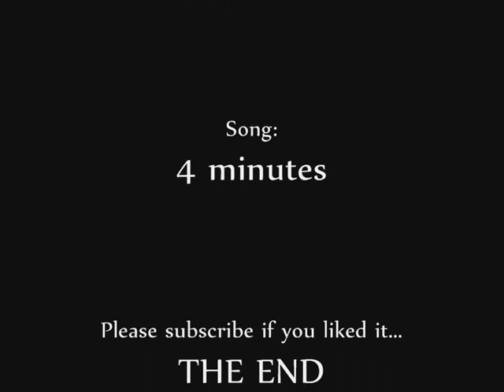Me driving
I'm driving for a change...and taking few days off from drawings...:)